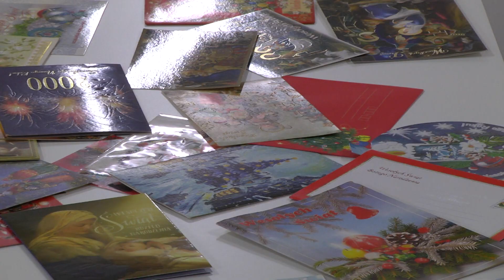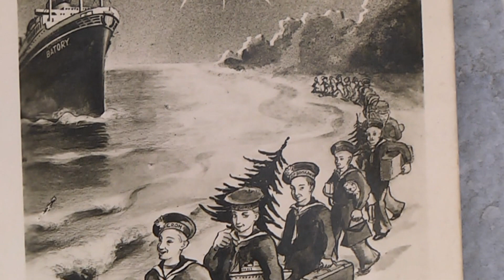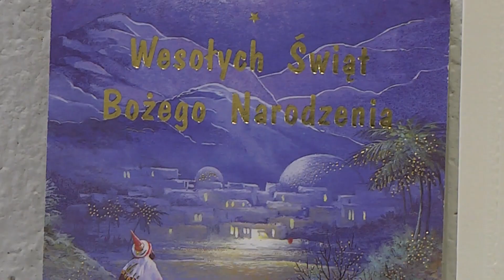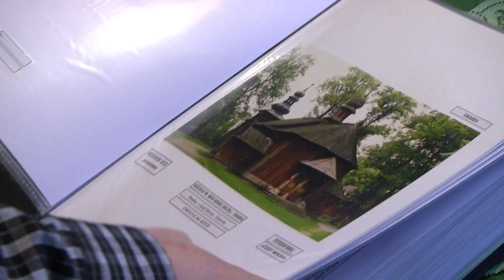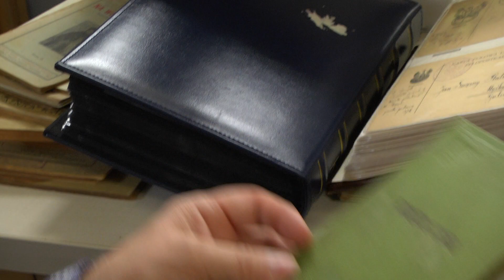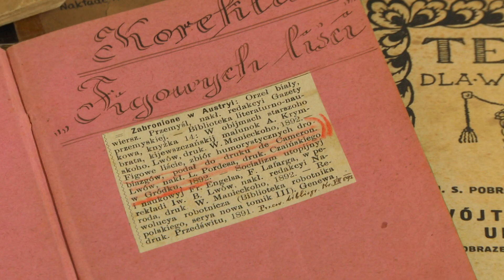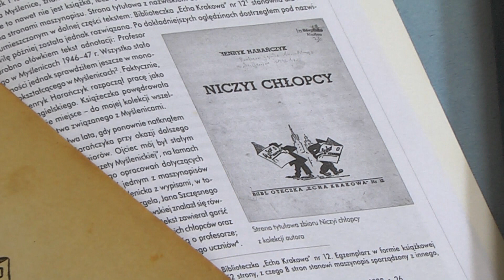KRONIKA MYSLENICKA 2021 4